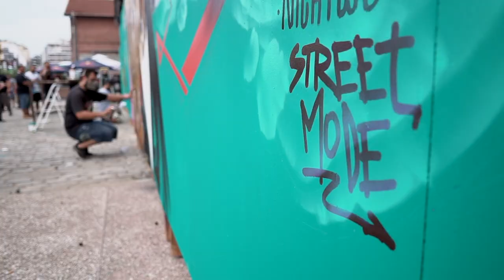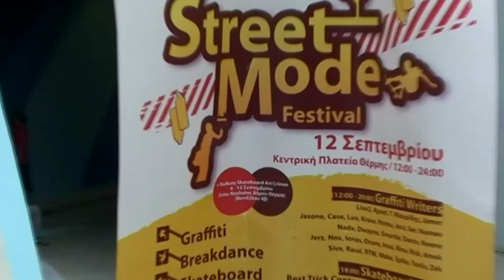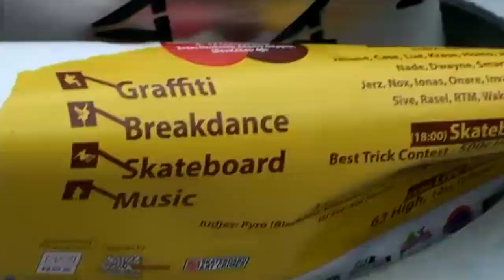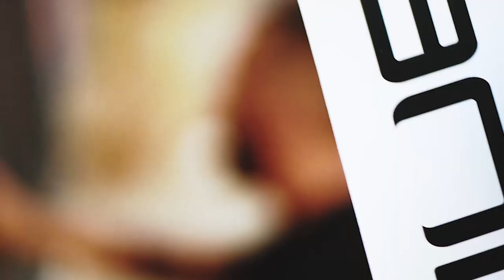Street Mode Festival Documentary by ET3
To βίντεο αποτελεί απόσπασμα από την εκπομπή της ΕΤ3 "Εναλλακτικά Art-o-Ποιήματα" η οποία προβλήθηκε στις 9 Ιουνίου 2017.

Σκηνοθεσία: Σταύρος Στάγκος
Βοηθός σκηνοθέτη: Ιωάννα Κανελλοπούλου
Ηχολήπτης: Νάσος Τσιάλτας
Μοντάζ: Μάγδα Μαρτζούκου
Μουσική: Δημήτρης Φριτζαλάς
Σκηνογράφος - Ενδυματολόγος: Μαρία Παπαδοπούλου
Διεύθυνση φωτογραφίας: Τάκης Μπαρδάκος
Διεύθυνση παραγωγής: Θοδωρής Κοντός
Αρχισυνταξία: Epopsis
Σενάριο - Κείμενα: Άννα Χατζησοφιά